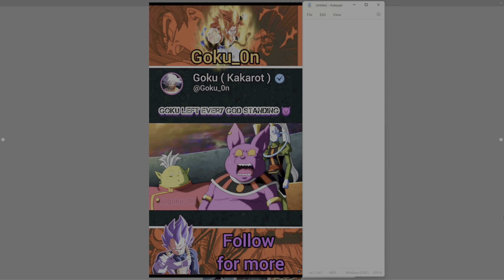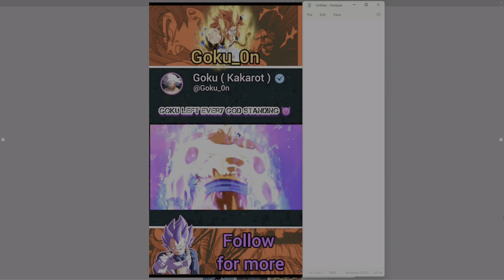Motivation Reels - DBS 2 Ultra Instinct